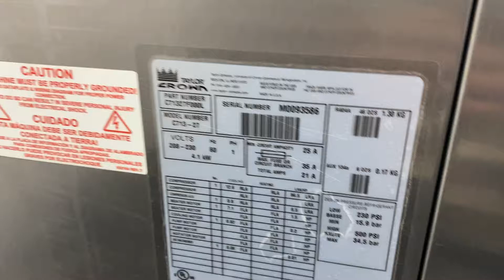Taylor C713 M0093586 Single Phase Air Soft Serve Frozen Yogurt Machine